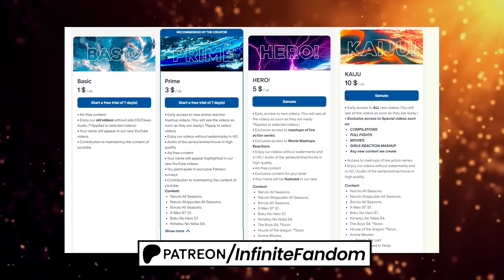Obito sage VS Sasuke and Naruto Reaction Mashup | Shippuden 383 [ナルト 疾風伝] [海外の反応]